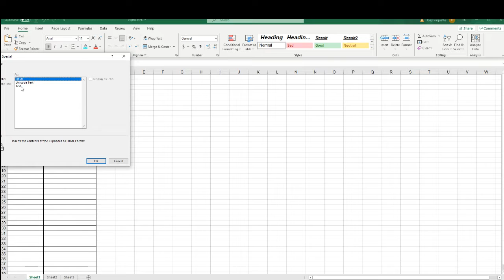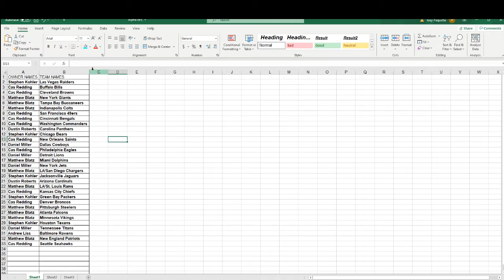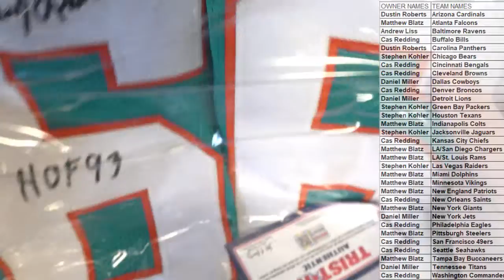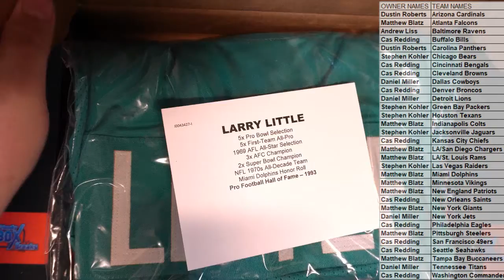2022 TriStar Hidden Treasures Game Day Greats Autographed Jersey ID TRISGDGFB102